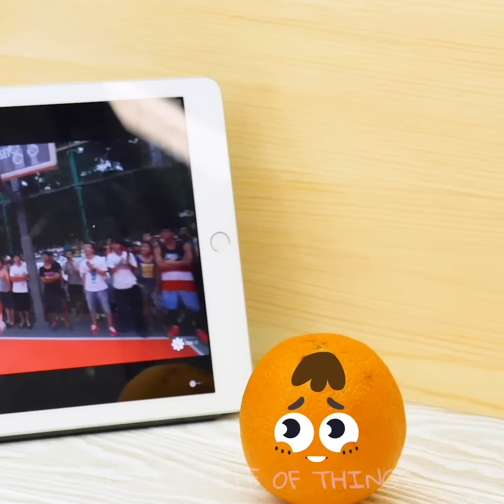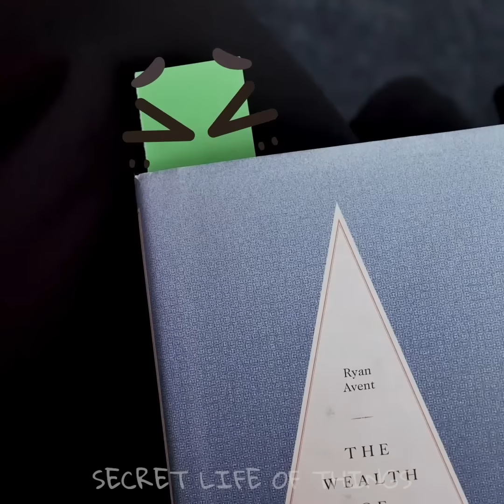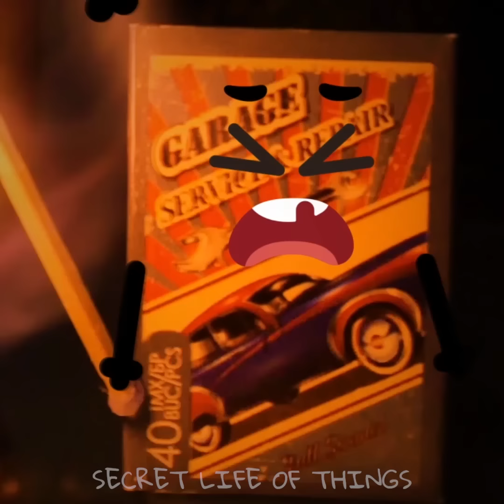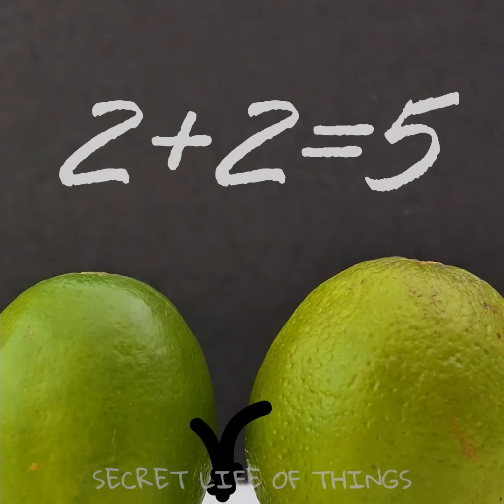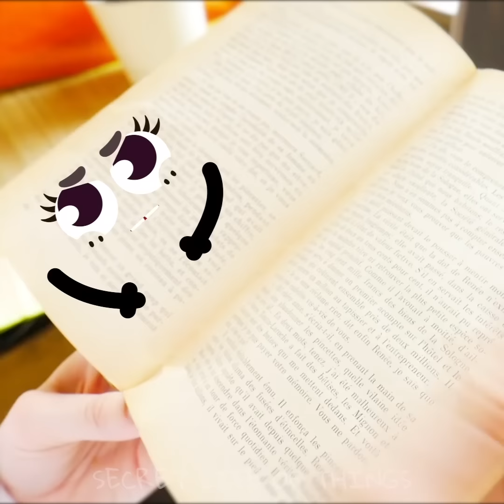FUNNY VIDEO COMPILATION WITH FOOD - SECRET LIFE OF THINGS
Hello and welcome to the SECRET LIFE OF THINGS!

You can discover a whole new world among even the most ordinary things – all you need is a little bit of imagination!